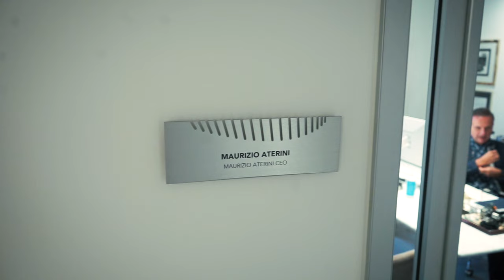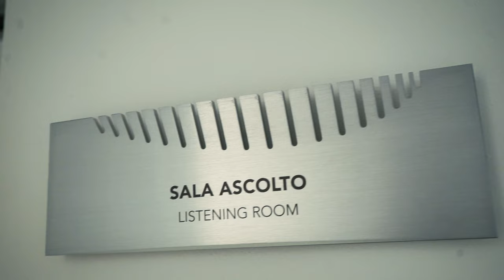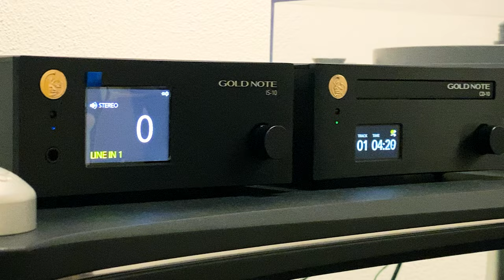Goldnote Tour - Un viaggio attraverso un Eccellenza Italiana.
Alfredo Terenghi insieme a Tommaso Dolfi, ci accompagnano attraverso l'azienda Goldnote.
Non è solo un Tour attraverso le Stanze, ma un viaggio tra Arte, Storia Passione..
nella Splendida cornice delle Campagne Fiorentine.

Vi aspettiamo
Buon Tour